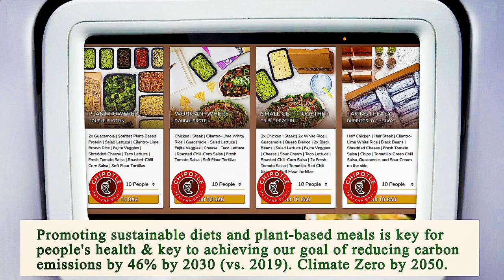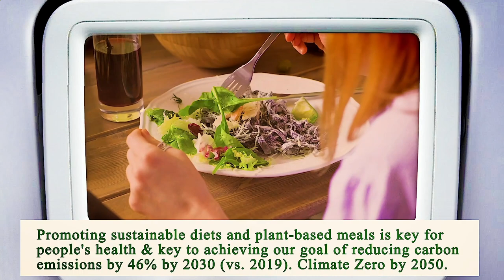Nearest Restaurant to Me San Diego 92101 CA, San Diego County, California